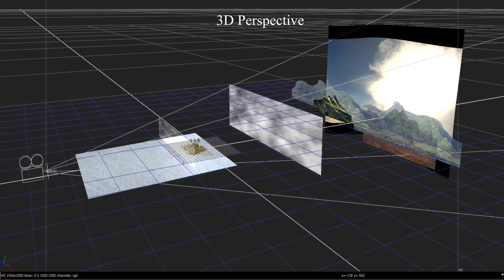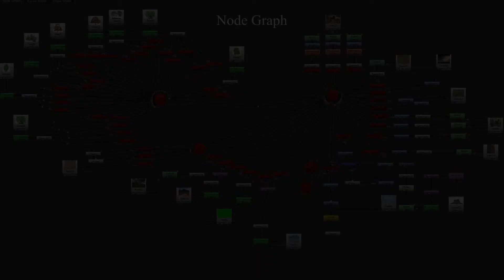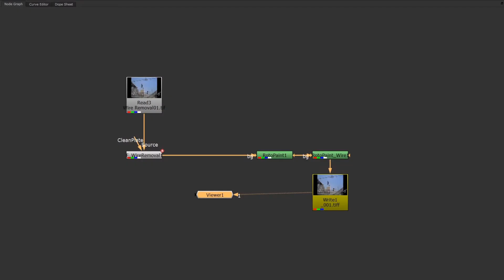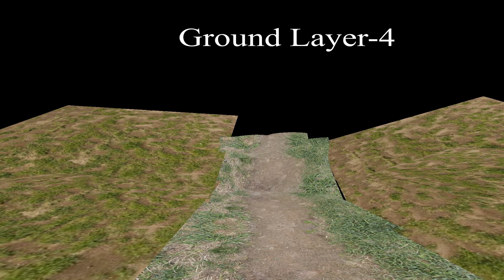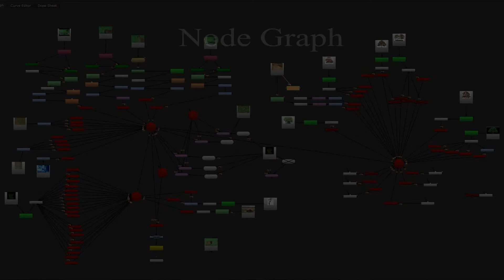Rahul Parmar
Compositing Reel using Nuke